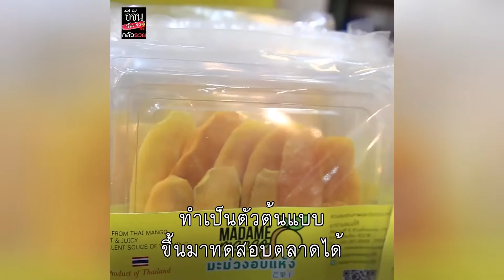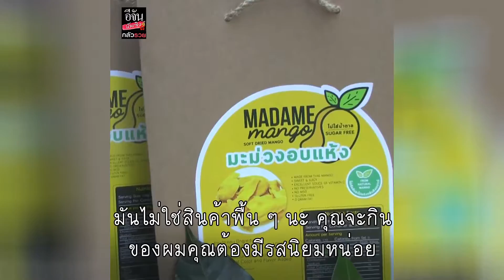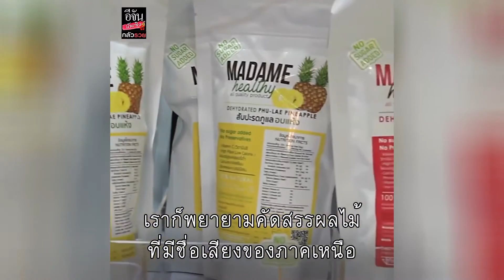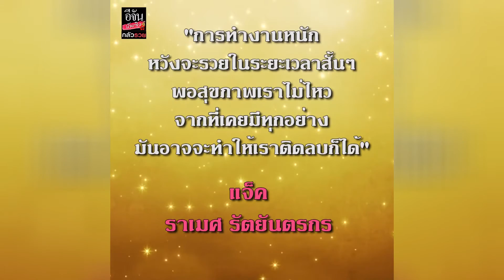อีจันบันเทิง ซีรีส์ กลัวรวย ตอนที่ 12 Madame Mango | อีจัน บันเทิง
อีจันบันเทิง ซีรีส์ กลัวรวย ตอนที่ 12
Madame Mango คุยกับราเมศ รัตยันตรกร
ผู้ทำงานหนักจนเส้นเลือดในสมองแตก ธุรกิจล้ม
แต่ไม่จมอยู่กับปัญหา เดินหน้าสู้งาน และยื่นมือออกไปพยุงคนอื่นด้วย